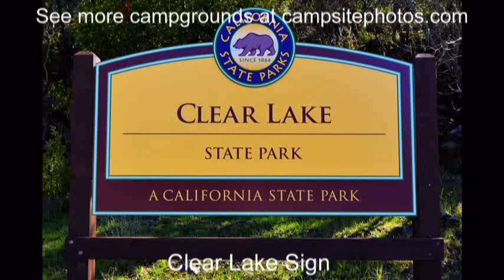Clear Lake State Park, California, California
Clear Lake State Park Campground sold out? We can help! Get an availability alert when someone cancels with Campsite Assist

Clear Lake State Park campground has 147 campsites (143 standard, 2 tent only and 2 group tent only) on the shores of Clear Lake. The maximum trailer/RV size is 35 feet. The campground is set up in four areas: Cole Creek, Kelsey Creek, Lower Bayview and Upper Bayview. We have photos for Kelsey Creek, Lower Bayview and Upper Bay View. Lakeside premium campsites include: 58, 59, 60, 110, 111, and 112. There are also many other ‘lakeside’ campsites to choose from.  There are no electric/water hookups, but the campground does have a dump station, flush toilets and showers. Each campsite also has a table, fire ring and grill. Cabins and group camping area available.